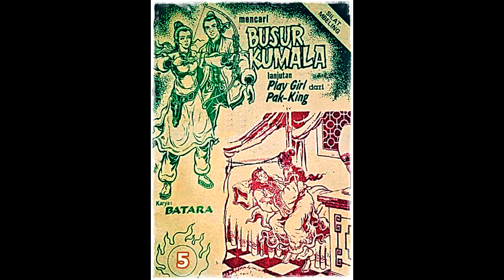Seri Cerita Silat Mencari Busur Kumala Jilid 5